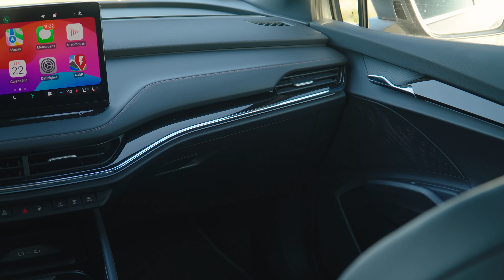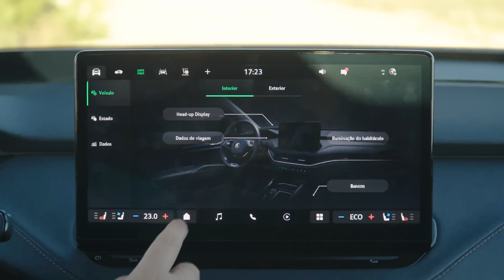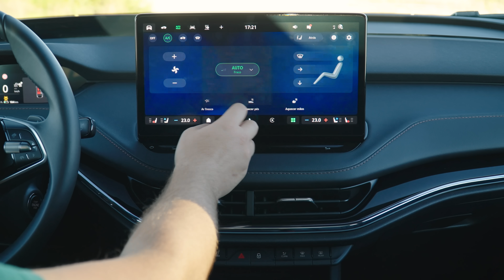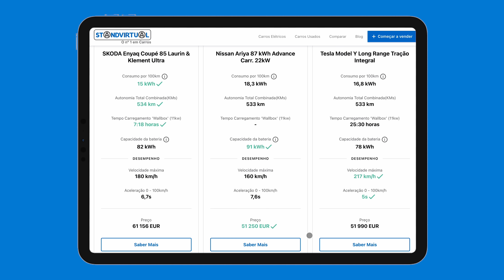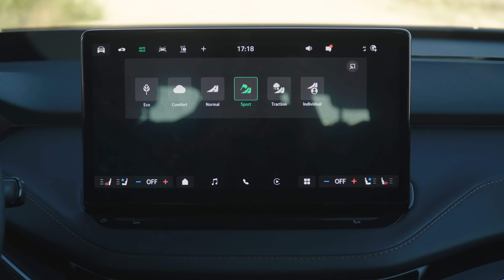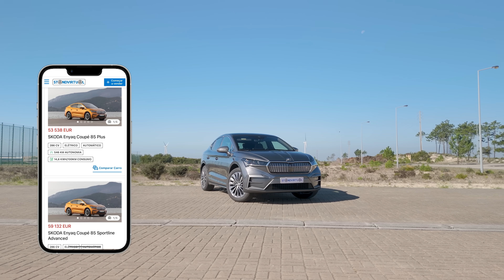Skoda Enyaq: Melhor que o Tesla Model Y? - Standvirtual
A Škoda tem conseguido apresentar volumes de vendas cada vez mais interessantes no mercado europeu, em particular nos países de leste, ainda que em Portugal, sem se perceber muito bem as razões, esta marca ainda não figure entre as preferidas.

No entanto, o Skoda Enyaq parte em muito boa posição para ser o trunfo que pode ajudar a Skoda a mudar este paradigma. Porque apesar de não ser um produto premium, poderia muito bem ser apresentado como tal.

E em particular nesta versão coupé, com uma linha de tejadilho mais desportiva, o Enyaq torna-se num modelo ainda mais apetecível dentro deste cada vez mais concorrido segmento elétrico C-SUV.

Mostramos tudo o que o Skoda Enyaq tem para oferecer em mais um ensaio do Standvirtual.

Acompanha e subscreve os canais do Standvirtual em todas as plataformas e fica a par de todos os nossos conteúdos.